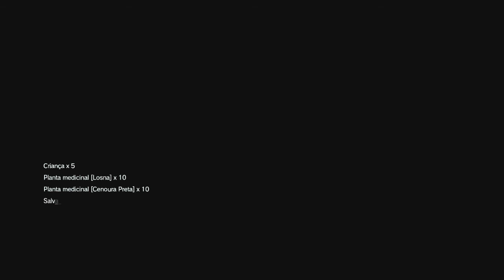Metal Gear Solid V The Phantom Pain: Missão 18 [O Sangue Corre] RANK A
Metal Gear Solid V The Phantom Pain: Missão 18 [O Sangue Corre]